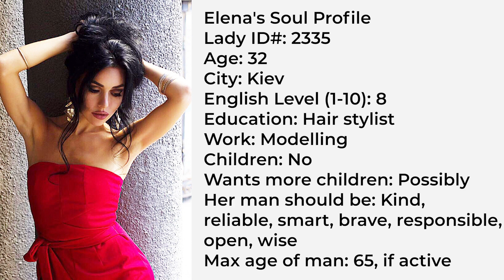Elena's Soul Profile | Meet Beautiful Ukrainian Women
Elena gives you a precious glimpse into her soul by answering 10 tricky, psychology-based questions.

See more "Soul Profile Video's" of our ladies here...